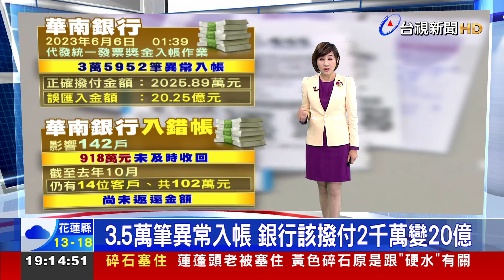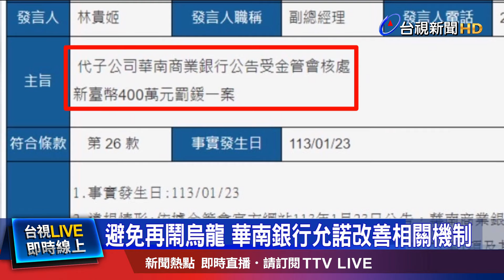3.5萬筆異常入帳 銀行該撥付2千萬變20億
華南銀行去年6月，執行代發 統一發票獎金 入帳作業時，因系統轉檔，發生金額欄位 移位的狀況，導致 入帳金額多了2個零，等同中獎 兩百元，變成了兩萬元！共有3萬多筆 異常入帳。金管會也在昨天(23) 對業者 開罰400萬元，並提醒民眾，多拿的款項，屬於「不當得利」，業者已透過 法定程序催討。